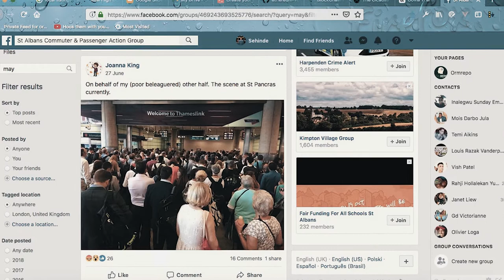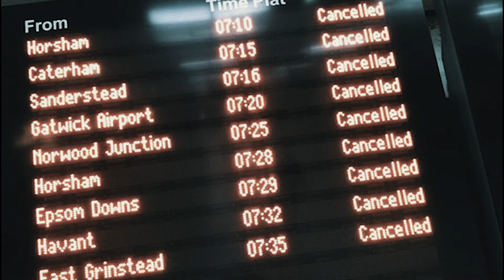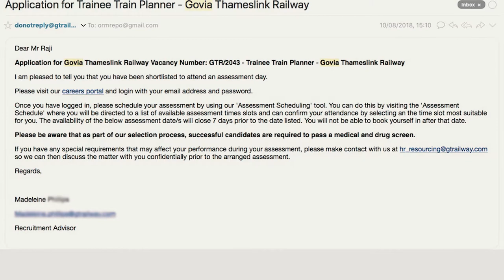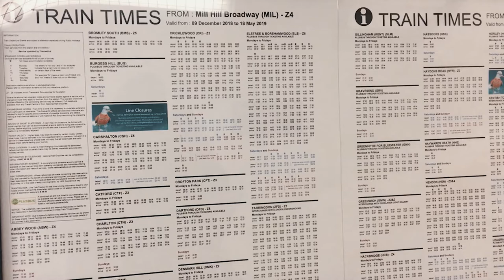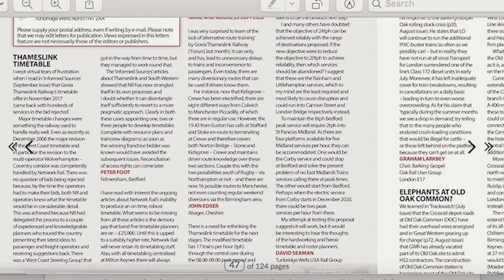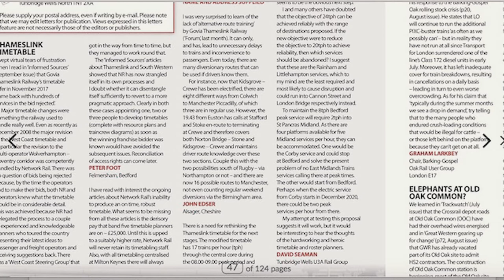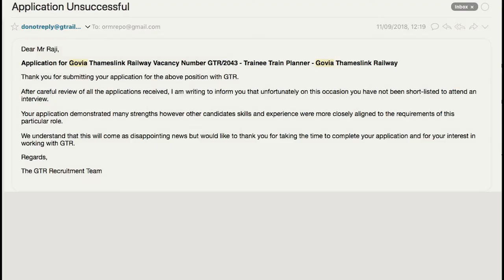Whose Timetable Is It Anyway ? Part Two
During May 2018 and throughout the summer there was a biannual timetable change that caused a meltdown on two major rail routes.

We will concentrate on the thameslink route where lots of passengers had to endure cancelled trains, long queues and significant disruption to their journeys.

In this two part series we will focus on what went wrong and the steps that were made to resolve this.

And one of the highlights was that I took part in an exercise to partially rectify the problems that occurred on this major rail route.

// ABOUT ME

I'm Sehinde, and I am a freelance Youtube video creator, living in the United Kingdom.
I have had an interest in trains and logistics systems ever since I was a kid growing up in London.

I enjoy making videos about new technology in every day transportation and I have a particular focus on logistics and the the railways.  I love breaking down the barriers to find out how new technology works in these areas and I enjoy sharing what I have learnt in my videos and tutorials.